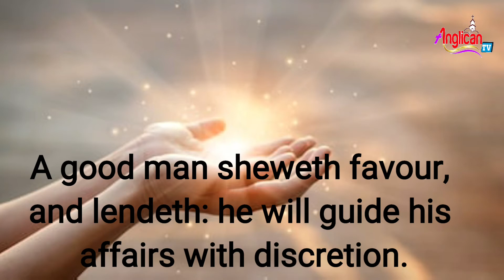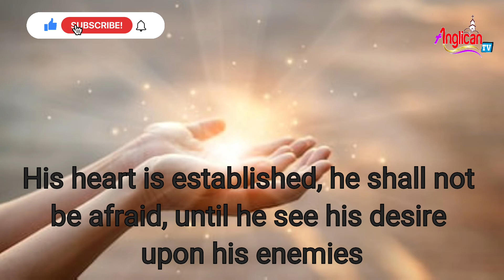THE BLESSING OF THE LORD IS ON YOUR LIFE - PSALM 112 | MORNING PRAYER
The blessing of the Lord is on your life  - Psalm 112